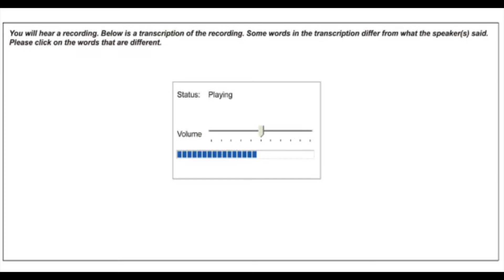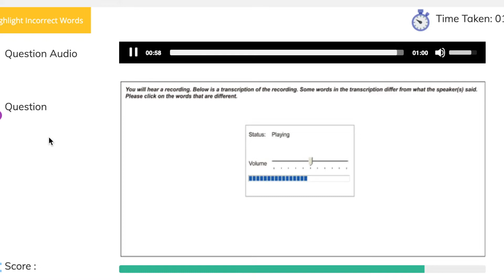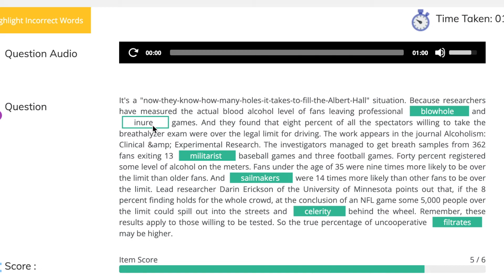Highlight incorrect words - HIW ejemplo 2 - Instituto PTE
¿Deseas pasar el examen PTE?

El Instituto PTE te enseña en español o en inglés cómo obtener un alto puntaje.

Teoría y práctica con software especializado. En español. Nuestro software Copernico, está desarrollado con inteligencia artificial, con un énfasis especializado en medir y mejorar tus habilidades en el examen PTE academic.